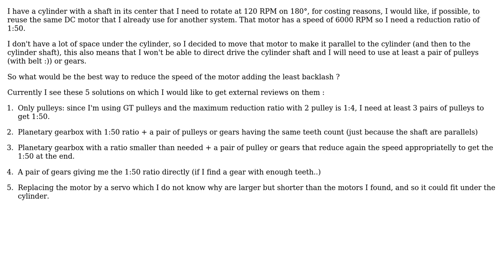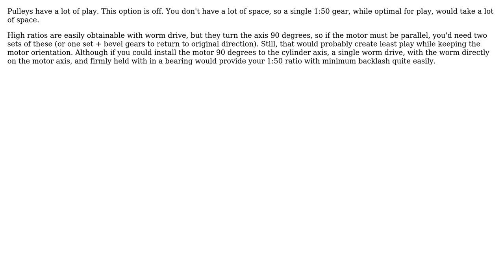Engineering: comparing backlash of different mechanisms (2 Solutions!!)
Engineering: comparing backlash of different mechanisms

With thanks & praise to God, and with thanks to the many people who have made this project possible! | Content (except music & images) licensed under CC BY-SA | Music | Images & others | With thanks to user SF. user LiohAu user Chris Johns and the Stack Exchange Network Trademarks are property of their respective owners. You are responsible for your own actions.